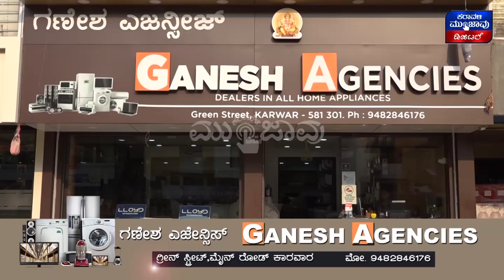ಯಲ್ಲಾಪುರ ಬೇಕರಿಗೆ ಬೆಂಕಿ, ಕಾರವಾರದ ಬೀಚೆಲ್ಲಾ ಖಾಲಿ ಖಾಲಿ..